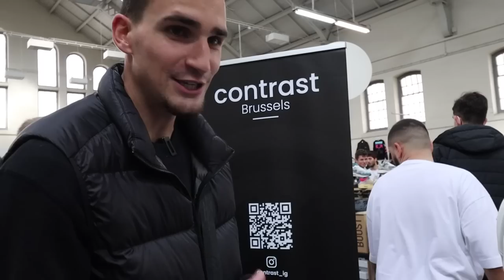MON PREMIER EVENT SNEAKERS EN BELGIQUE : SNEAKERMANIA !! (JE DEVIENS RESELLER)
Yo, premier event sneakers depuis un bon moment. On s'est bien amusé, et je suis même devenu reseller... ENJOY !